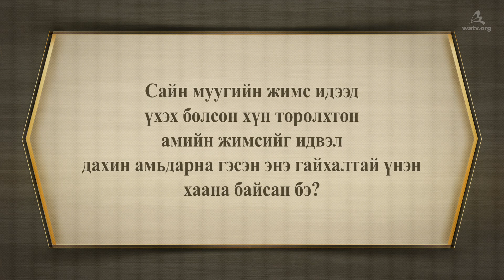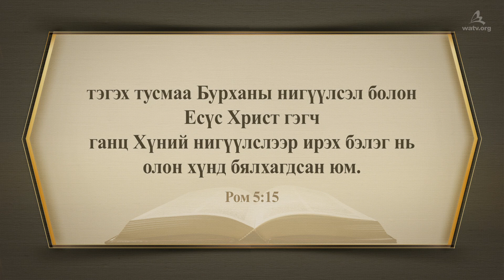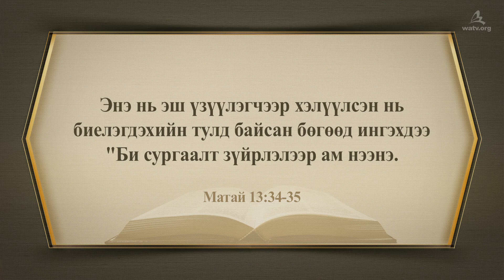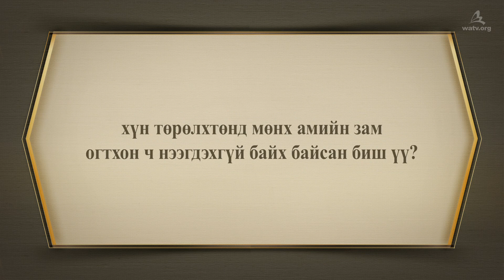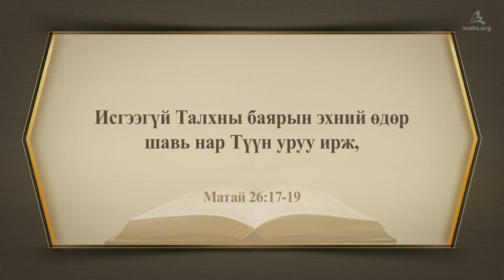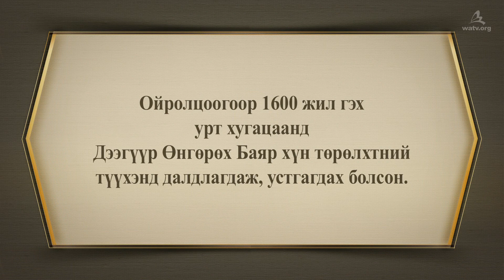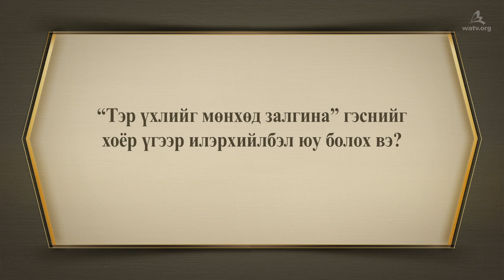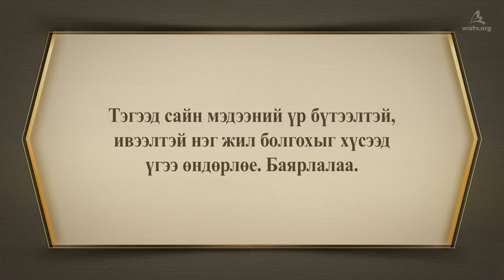ИДЭХ ЮМААР ҮХЭЖ, ИДЭХ ЮМААР АМЬДАРНА БУРХАНЫ СҮМ АЛГАСАЛ БАЯР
【Монгол,Mongolian】
〖Уг киноны зохиогчийн эрх Бурханы сүм дэлхийн сайн мэдээний авралын зар нийгэмлэгт хамаарна. Зөвшөөрөлгүйгээр хувилан тараахыг хориглоно. 〗

Бурхан анхны хүн Адам, Евад
“Сайн муугийн жимсийг идэж болохгүй. Идвэл үхнэ” гэж тушаасан.
Гэвч Адам, Ева могойд мэхлэгдэн сайн муугийн жимс идсэнээс болж
Еден цэцэрлэгээс хөөгдөн, үхэхэд хүрсэн.

[Амийн жимсний бодит болох Есүсийн мах ба цусыг Алгасал баяраар соёрхоно]

Алгасал баярын өдөр Есүс
Өөрийнх нь мах, цусыг идэж, уувал мөнх амь авах шинэ гэрээг тунхагласнаар
Еден цэцэрлэгийн амийн жимс гэдгээ Өөрийн биеэр илчилсэн.

Ийм чухал Алгасал баяр МЭ 325 онд устгагдаж
1600 жил урт удаан хугацаанд сахиж чадаагүй.
Гэвч өнөө үед Алгасал дахин сэргээгдэж,
амийн жимсний зам ч дахин нээгдсэн юм.

Зөгнөл ёсоор Хоёрдугаар Есүс болж ирсэн Ан Сан Хун Христ
удаан хадгалсан амийн жимсний нууцыг тайлсан юм.

[Исаиа 25:6-9]
“ЭЗЭН энэхүү уулан дээрх... хуучин дарс, хамгийн сайн мах ба дарс бүхий
элбэг дэлбэг найрыг хийхээр бэлтгэнэ. ... Тэр, үхлийг мөнхөд залгина. ...
Тэр өдөр “Үзэгтүн. Энэ бол Бурхан маань байна.”